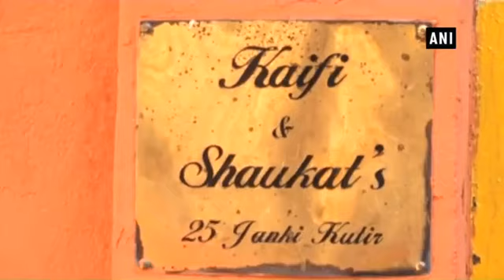Javed Akhtar- Shabana Azmi के घर होली की धूम, Farhan ने पहुंच कर जमाया रंग